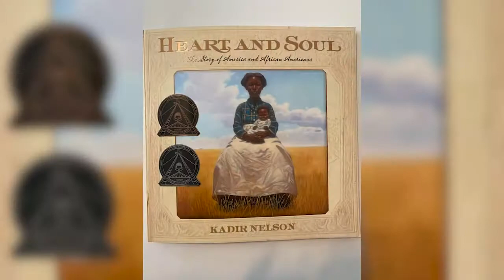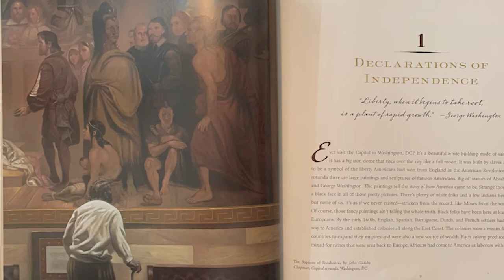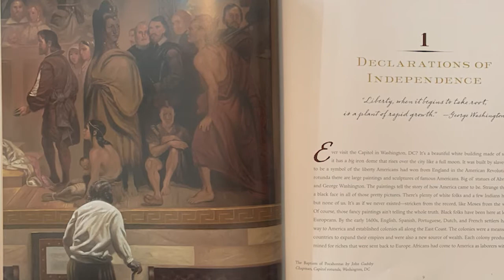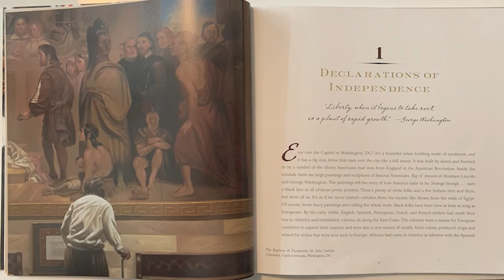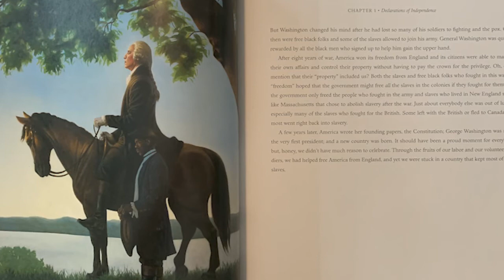STORYTIME | Heart & Soul Pt 1 | Read Aloud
Hey Kulture Kids!

Heart and Soul is about the men, women, and children who toiled in the hot sun picking cotton; it's about the America ripped in two by Jim Crow laws; it's about the brothers and sisters of all colors who rallied against those who would dare bar a child from an education. It's a story of discrimination and broken promises, determination, and triumphs.

This inspiring book demonstrates that in striving for freedom and equal rights, African Americans help our country on the journey toward its promise of liberty and justice—the true heart and soul of our nation.

Kulture Kids is a Kids YouTube Channel all about kids' books, arts, and crafts based on the black experience and culture. We read aloud with love, funny voices & diverse characters...to entertain, educate & inspire a love of reading and the arts!